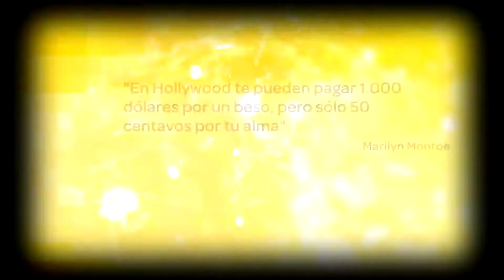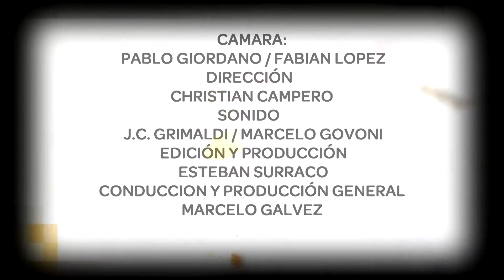Somos Cine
Estrenos de la cartelera platense